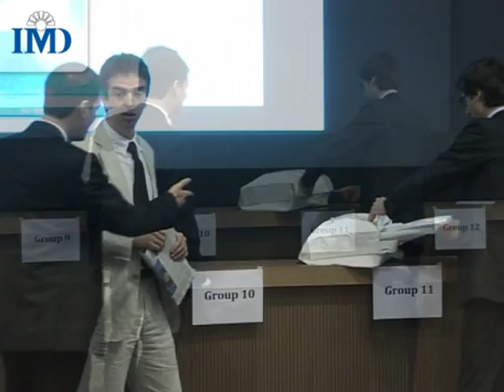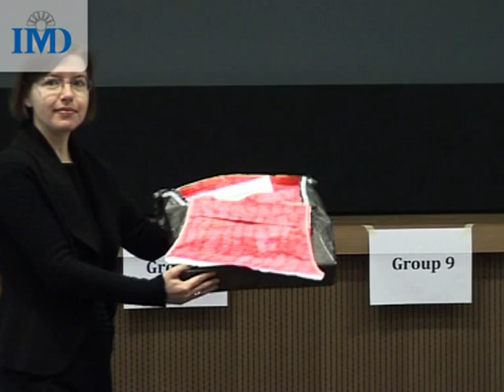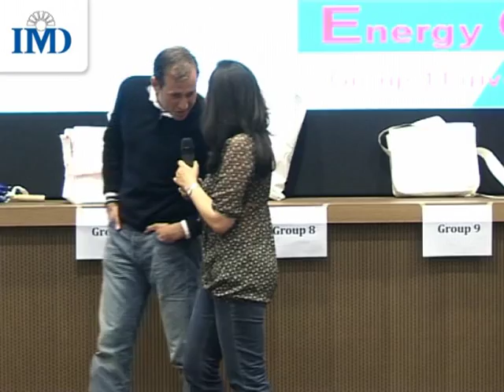Innovation Exercise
Innovation, taught by Professor Dave Robertson, is one of the core MBA classes. It includes a 48-hour integrative class with the task of building and selling a bag using only Tyvek, Velcro and duct tape.